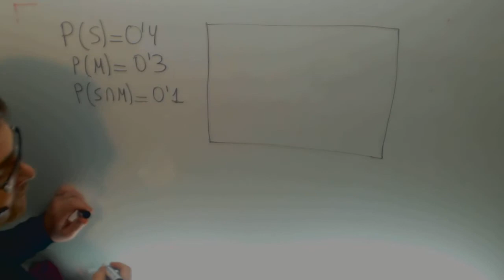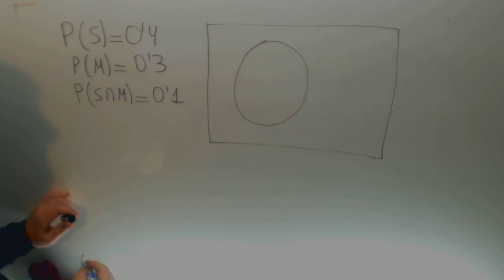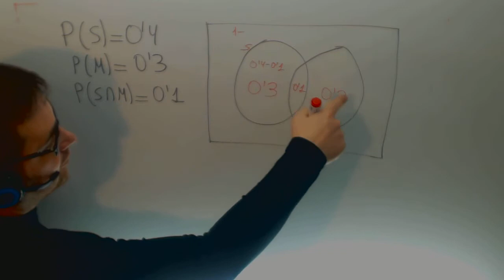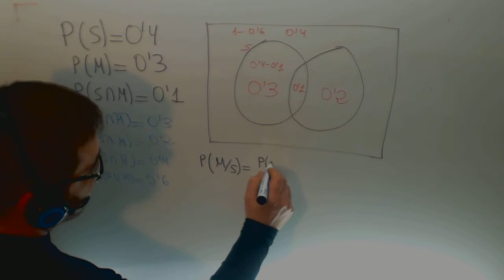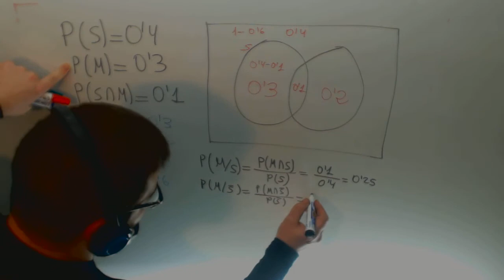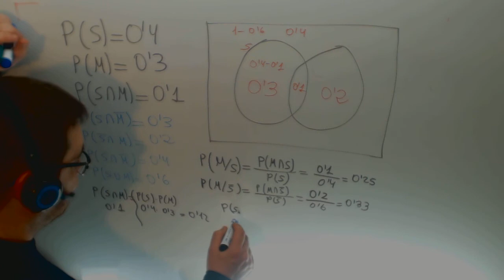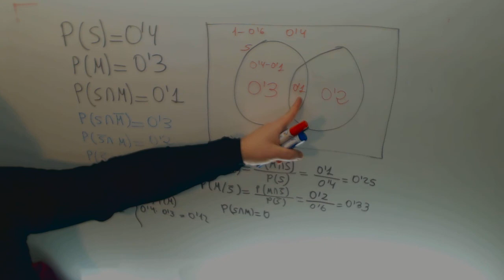Probabilidad Sucesos Diagrama Matematicas 2º Bachillerato Academia Usero Estepona